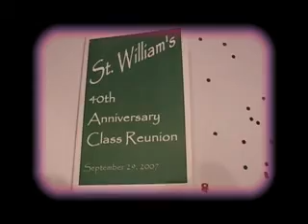StWm40thU-Tube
St William's Calss of 1967 40th Reunion